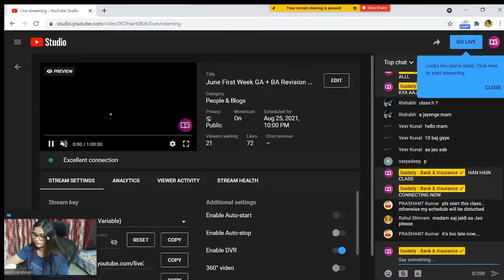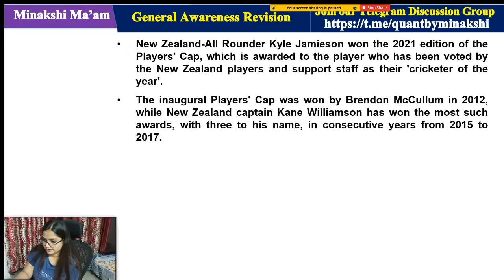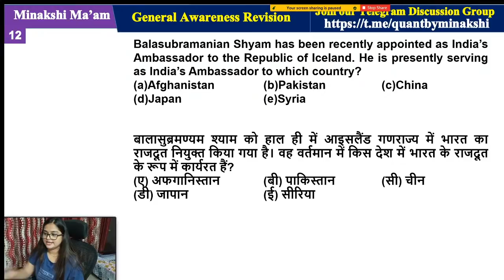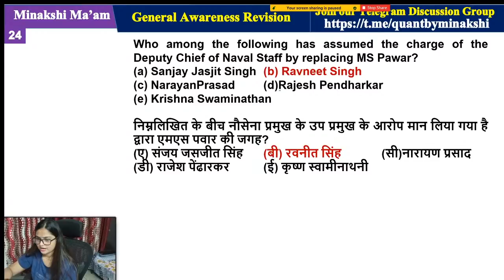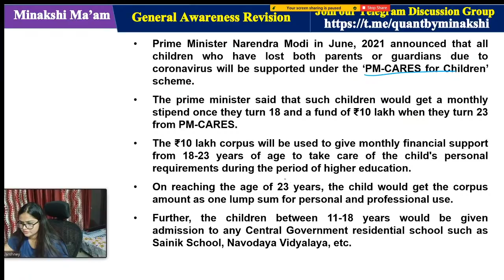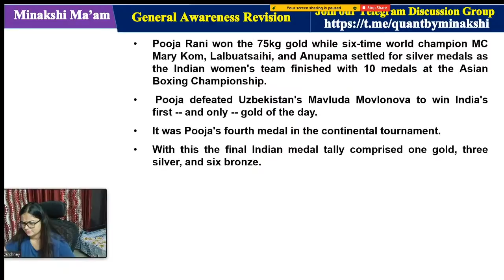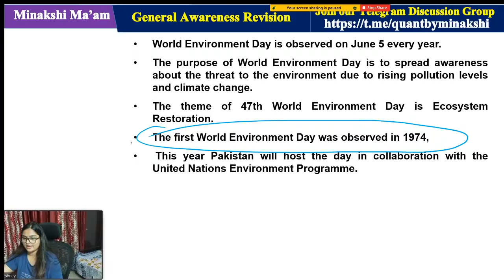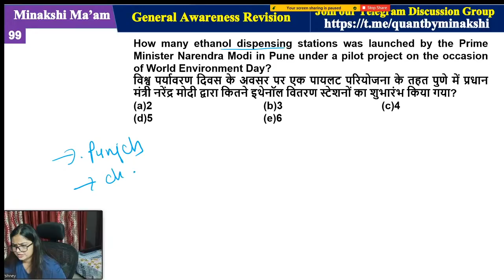June First Week GA + BA Revision | Important Questions | By Minakshi Ma'am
Worth Study Materials:-
Grand Bundle PDF Course

USE CODE: SBILIFE
Get an additional 10% offer!